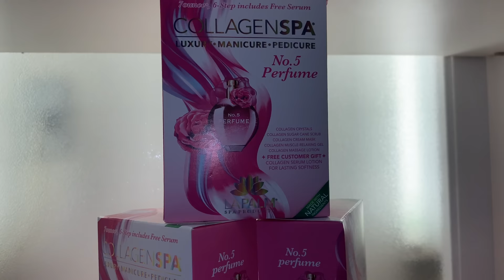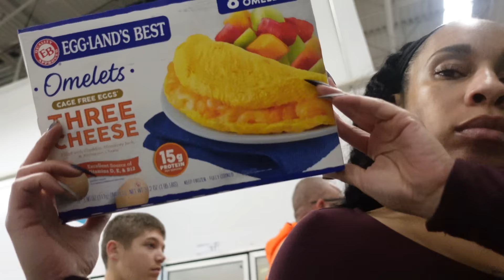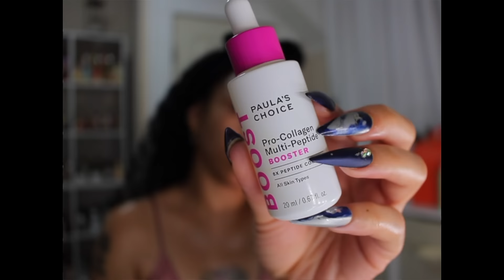Q&A Most EMBARASSING Moment, B*tch STOLE My Job, Need NEW Friends, SHOP With Me, Storytime Vlog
AMAZON STOREF

WATER BOILER
PROTEIN POWDER

Denise Adore
634 W. Exchange St